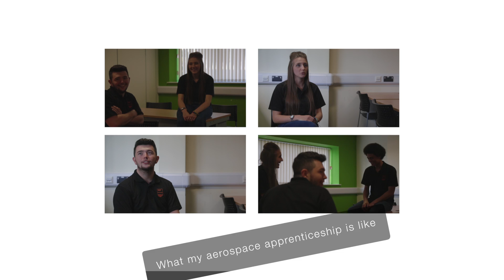My aerospace apprenticeship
Three second-year apprentices discuss what their job and training is like as a manufacturing and engineering apprentice.